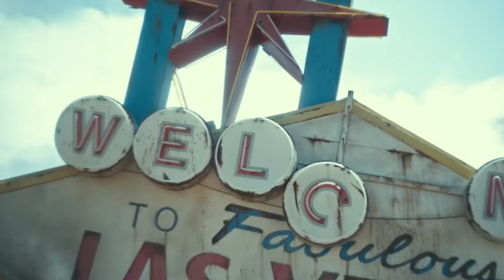İZLENİLMESİ GEREKEN ZOMBİ FİLMLERİ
Giriş Konuşması - 00:01
Alive - 00:35
Ölüler Ordusu - 02:01
Cargo - 03:37
Maggie - 04:46
BİTİŞ  - 06:40

film zombie
zombi film türkçe dublaj
zombi filmi çin
zombie dizileri
zombie film
zombi filmler
zombi filmi izle
zombi film listesi
zombi movie
zombies 4 fragman
zombies 4 full movie